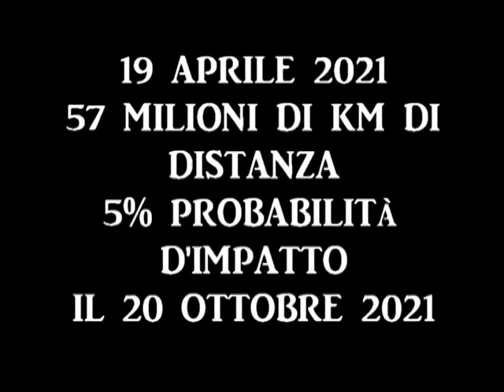Colpiti da un Asteroide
La Terra verrà colpita da un asteroide potenzialmente distruttivo? 🌍 Quando? ⏱
E soprattutto, cosa dobbiamo fare? 😱 Per stare tranquilli e comprendere meglio il tutto, guardate il video! 📺